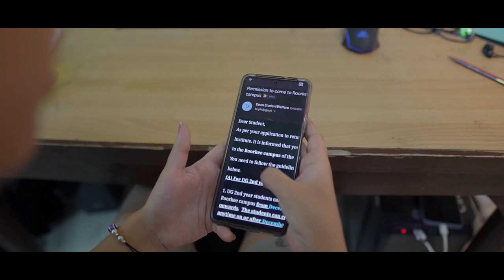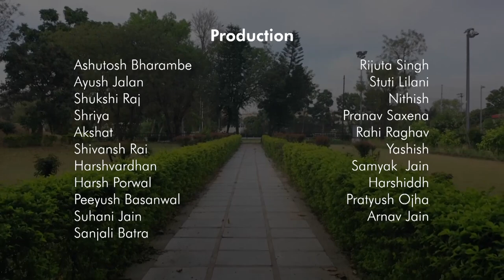Class Song 2022 | Dil Dhadakne Do | IIT Roorkee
With the beginning of summer, we end this journey! The final chapter of a good book. Packed with memories and with many close friends, we are ready to say our final goodbye.
Cinesec presents you the Class Song 2022 with loads of love and appreciation for your time here at R-land. All the best and always remember "dil jaise dhadake, dhadakne do!"